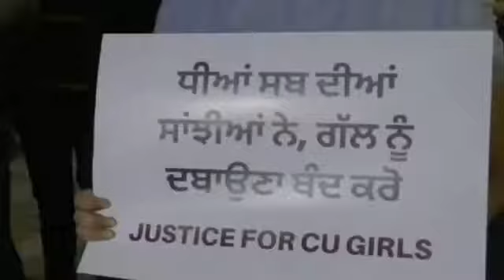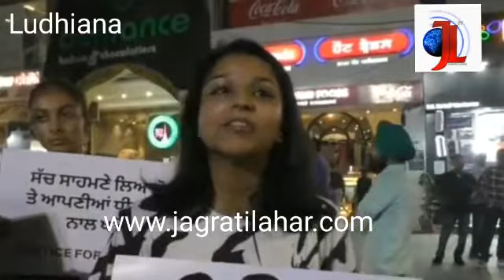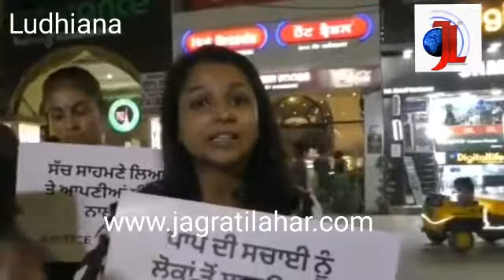ਚੰਡੀਗੜ੍ਹ ਯੂਨੀਵਰਸਿਟੀ ਦੀ ਘਟਨਾ ਨੂੰ ਲੈ ਕੇ ਲੁਧਿਆਣਾ ਵਿਖੇ ਪ੍ਰਦਰਸ਼ਨ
ਚੰਡੀਗੜ੍ਹ ਯੂਨੀਵਰਸਿਟੀ ਦੀ ਘਟਨਾ ਨੂੰ ਲੈ ਕੇ ਲੁਧਿਆਣਾ ਵਿਖੇ ਪ੍ਰਦਰਸ਼ਨ, ਯੂਨੀਵਰਸਿਟੀ ਪ੍ਰਸ਼ਾਸਨ ਖ਼ਿਲਾਫ਼ ਜੰਮ ਕੇ ਕੀਤਾ ਰੋਸ ਜ਼ਾਹਿਰ, ਪੀੜਤ ਵਿਦਿਆਰਥੀਆਂ ਲਈ ਇਨਸਾਫ਼ ਦੀ ਕੀਤੀ ਮੰਗ, ਸੱਚਾਈ ਨੂੰ ਦਬਾਉਣ ਦੇ ਵੀ ਲਗਾਏ ਦੋਸ਼।

: ਚੰਡੀਗੜ੍ਹ ਯੂਨੀਵਰਸਿਟੀ ਦੀ ਘਟਨਾ ਤੋਂ ਬਾਅਦ ਜਿੱਥੇ ਵਿਦਿਆਰਥੀਆਂ ਵੱਲੋਂ ਵੱਖ ਵੱਖ ਥਾਵਾਂ ਤੇ ਪ੍ਰਦਰਸ਼ਨ ਕੀਤੇ ਜਾ ਰਹੇ ਹਨ। ਉੱਥੇ ਹੀ ਲੁਧਿਆਣਾ ਵਿਖੇ ਵੀ ਇਕ ਵਿਦਿਅਾਰਥੀ ਸਮੂਹ ਵੱਲੋਂ ਇਸ ਘਟਨਾ ਖ਼ਿਲਾਫ਼ ਰੋਸ ਜ਼ਾਹਿਰ ਕਰਦੇ ਹੋਏ ਯੂਨੀਵਰਸਿਟੀ ਪ੍ਰਸ਼ਾਸਨ ਖ਼ਿਲਾਫ਼ ਜਮ ਕੇ ਨਾਅਰੇਬਾਜ਼ੀ ਕੀਤੀ ਗਈ। ਇਸ ਦੌਰਾਨ ਭਾਰੀ ਸੰਖਿਆ ਵਿੱਚ ਪਹੁੰਚੇ ਵਿਦਿਆਰਥੀਆਂ ਵੱਲੋਂ ਪੀੜਤ ਵਿਦਿਆਰਥੀਆਂ ਲਈ ਇਨਸਾਫ ਦੀ ਮੰਗ ਵੀ ਕੀਤੀ ਗਈ।
 ਪੱਤਰਕਾਰਾਂ ਨਾਲ ਗੱਲਬਾਤ ਦੌਰਾਨ ਪ੍ਰਦਰਸ਼ਨ ਕਰ ਰਹੇ ਵਿਦਿਅਾਰਥੀਅਾਂ ਨੇ ਕਿਹਾ ਕਿ ਚੰਡੀਗੜ੍ਹ ਯੂਨੀਵਰਸਿਟੀ ਦੀ ਘਟਨਾ ਨੇ ਉਨ੍ਹਾਂ ਨੂੰ ਅੰਦਰੋਂ ਹਿਲਾ ਕੇ ਰੱਖ ਦਿੱਤਾ ਹੈ। ਉਨ੍ਹਾਂ ਨੇ ਕਿਹਾ ਕਿ ਅੱਗੇ ਇਹ ਸਮਝਦੇ ਸਨ ਕਿ ਹੋਸਟਲ ਵਿੱਚ ਕੁੜੀਆਂ ਸੇਫ ਹਨ ਪਰ ਇਸ ਘਟਨਾ ਤੋਂ ਬਾਅਦ ਭਰੋਸਾ ਟੁੱਟ ਗਿਆ ਹੈ। ਨਾਲ ਹੀ ਉਨ੍ਹਾਂ ਨੇ ਦੋਸ਼ ਲਗਾਉਂਦੇ ਹੋਏ ਕਿਹਾ ਕਿ ਇਸ ਮਾਮਲੇ ਨੂੰ ਦਬਾਉਣ ਦੀ ਕੋਸ਼ਿਸ਼ ਕੀਤੀ ਜਾ ਰਹੀ ਹੈ। ਉਨ੍ਹਾਂ ਨੇ ਕਿਹਾ ਕਿ ਇਸ ਘਟਨਾ ਦੀ ਪੂਰੀ ਸੱਚਾਈ ਲੋਕਾਂ ਦੇ ਸਾਹਮਣੇ ਆਉਣੀ ਚਾਹੀਦੀ ਹੈ ਤਾਂ ਕਿ ਪੀੜਿਤ ਵਿਦਿਅਾਰਥੀਅਾਂ ਨੂੰ ਇਨਸਾਫ਼ ਮਿਲ ਸਕੇ।